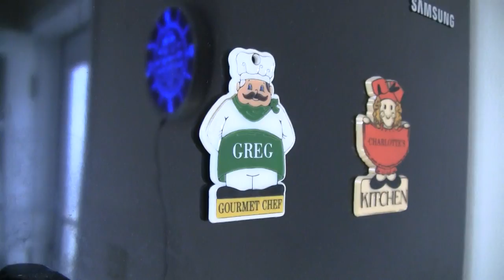Beer Review # 2771 Shorts Brewing Hazy ControversiAle American IPA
Shorts Brewing Hazy ControversiAle American IPA
my other Youtube channel - mrgregpuckett
BEER SCALE
1- UNDRINKABLE
2- F
3- D
4- C
5- B-
6- B
7- B+
8- A-
9- A
10- A+
CHEERS!